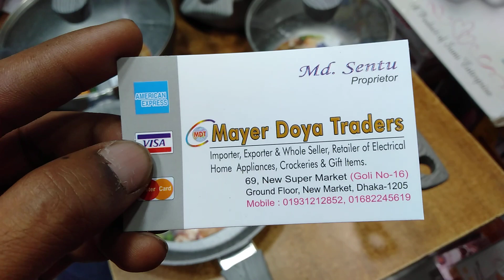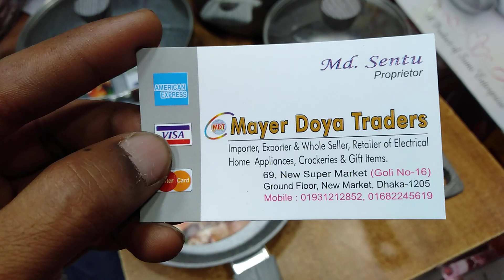Buy 7 pc marble coated cooking set in Dhaka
Mayer doya trades dokan no 69. New supar market nich tola 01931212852